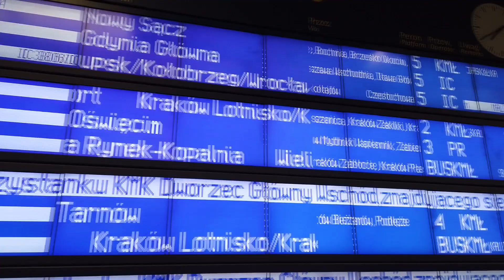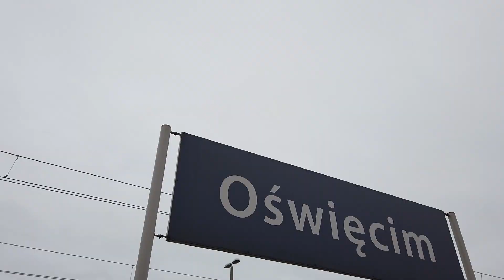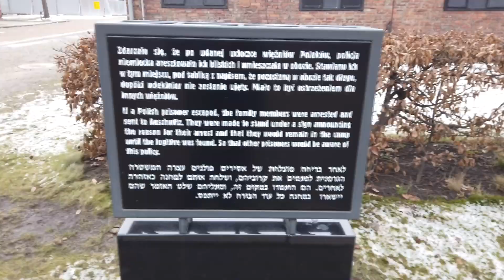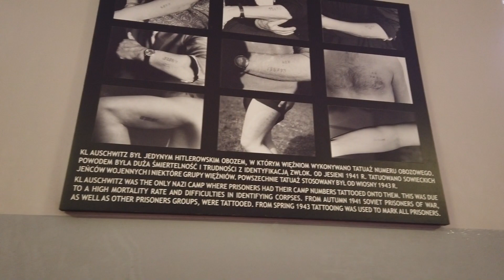A Tour Of Auschwitz Nazi Camp | WARNING: Content May Be Disturbing 🇵🇱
I took a early morning train ride from Krakow main station (Kraków Główny) to Osweicum which is the nearest train station to Auschwitz the German Nazi concentration camp. The train was slow but cheap and was fairly empty.

On arrival to Osweicum I booked a Uber to the Auschwitz camp. Because time was important I didnt want to waste time walking the distance from the train station to the camp.

Unluckily I found out on arrival that you have to pre-book tickets and all tickets in English had been sold out for the day as I think they are purchased up in bulk from tour operators leaving only foreign language tickets as a option.

The earliest one I could get was in Polish and as I only know a few basic words in Polish I knew it was pointless waiting for the tour guide and decided to do the tour myself.

Auschwitz is a chillin place and sometimes hard to imagine that humans could be so cruel to each other. There are many sensitive sites that you cannot film and the camp has so much to take in.

Birkenau is a short distance from Auschwitz and usually you will visit Auchwitz before visiting Birkenau.

In the next episode I visit the Birkenau site.